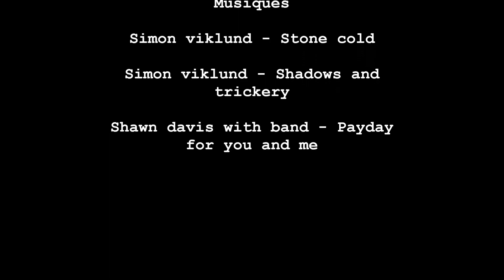Payday 2 Election day Death wish solo stealth speedrun No victims No ECM rush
On se retrouve pour un Speedrun stealth sur la map Election day !
Sans ECM rush , sans gardes alertés , sans victimes !

Jours 1 : 2 min
Jours 2 : 5min

N'hésitez pas en poster des défis dans les commentaires pour des idées de prochaines vidéo.

Stay frosty !